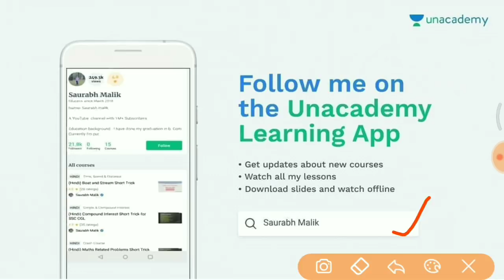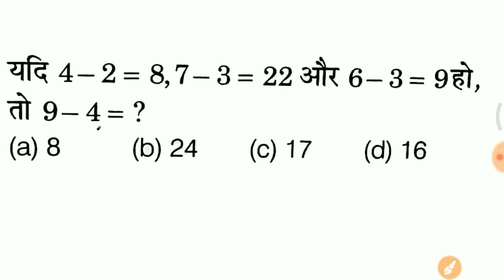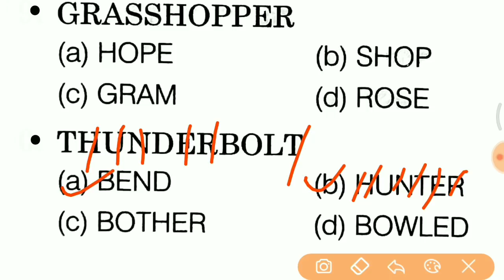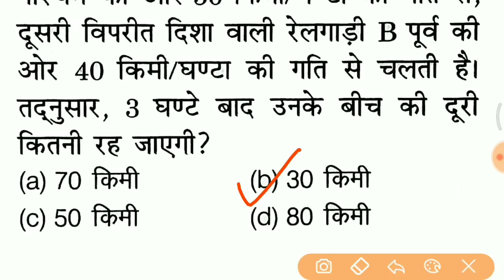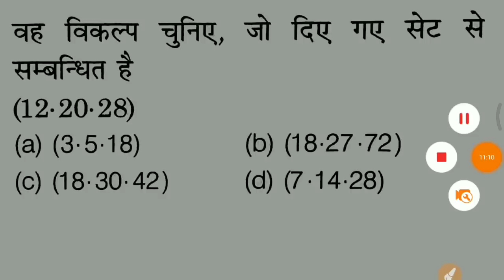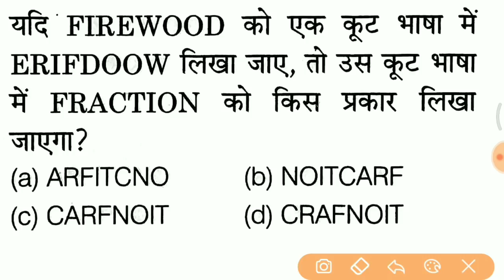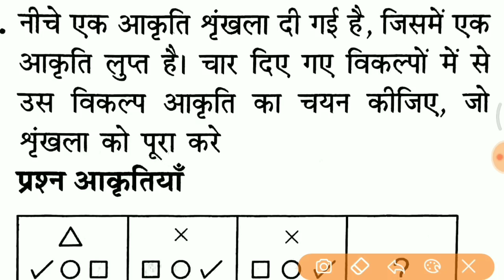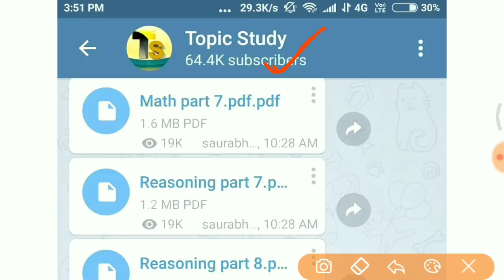Happy govardhan puja //जरूर देखलेना vv.imp reasoning short trick in hindi //